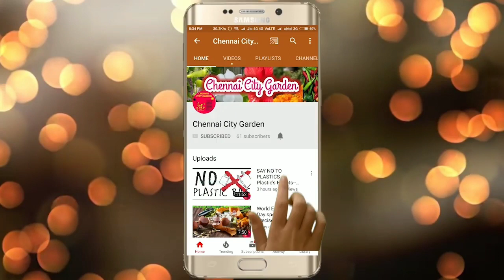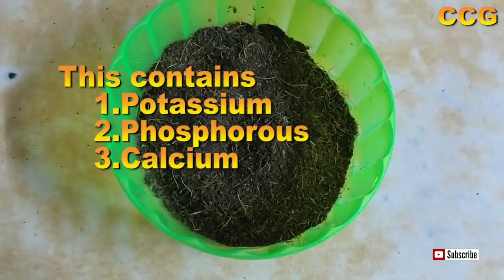ரோஜா செடிகளில் நிறைய பூக்கள் வளர மற்றும் மொட்டுக்கள் உதிராமல் இருக்க இதை சேருங்க||potassium rich#127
watch the complete video to get full information...

Happy gardening..!!

sweet potato video in English

GROW BAGS
GROW BAGS 15'
CREEPER NET

Best Mobiles
one plus 7t
iphone xr best iphone at a lesser price
redmi 7a best mobile under 5k redmi 7a
Redmi note 8 pro
Vivo u20
for samsung fans,
Samsung m30s blue
Samsung a51 blue

Accessories
seagate 3TB external hard disk
seagate 2TB external hard disk

laptops
Acer Aspire 5 Slim A515-54G 15.6-inch FHD Thin and
Light Notebook(Intel Core i5-8265U Whisky Lake Processor/8GB Ram
/2TB HDD + 512 SSD/Win10/2 GB MX250 Graphics),
Pure Silver

Dell G3 3579 Core i5 8th Gen 15.6-inch FHD Laptop (8GB
/1TB+128GB SSD/Windows 10/MS Office Home & Student 2016/4GB
Graphics/Black/2.5kg)